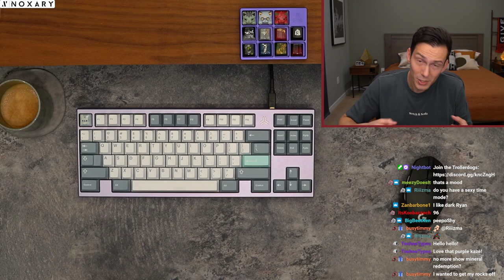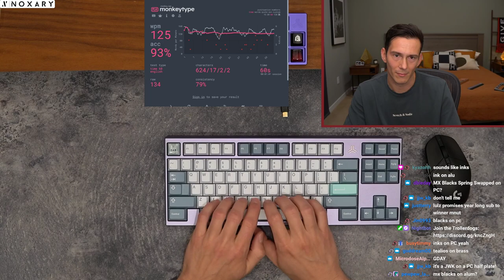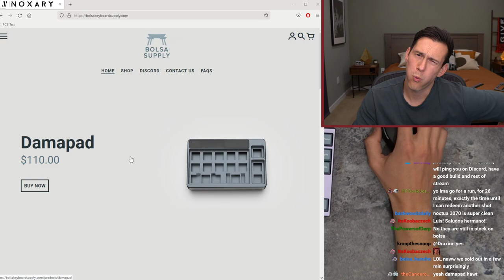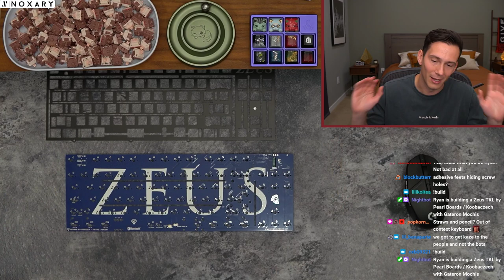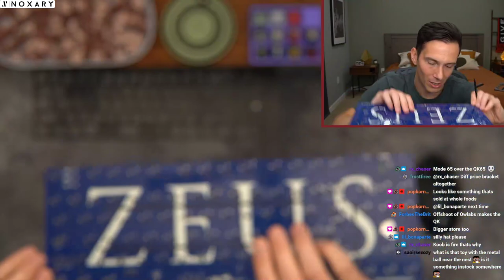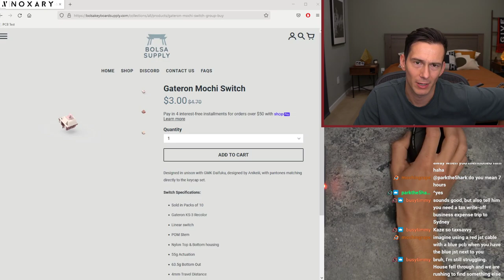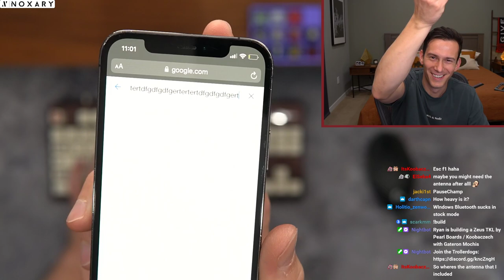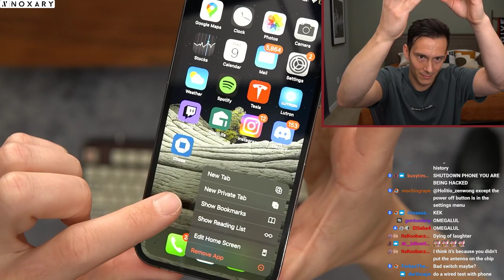Zeus TKL Build Stream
Keyboard: Zeus TKL by Pearl Boards
Plate Material: FR4
Keycaps: NicePBT Shinbun
Switches: Gateron Mochi switches
Stabilizers: TX